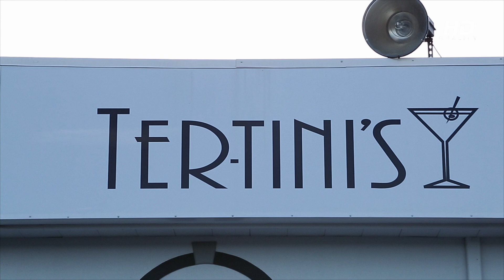Tresor Luxx Collections - Behind The Scenes (Shot|Chopped by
Vogue Tresor Inc. Presents "Tresor Luxx Collections."
Hosted by: Ms London Destine (Luckicharm boutique)
This Behind-The-Scenes footage displays the hard work and dedication towards the set up of the 2014 fashion show. Valerie Souverain is the heart of the project alongside other participating vendors.